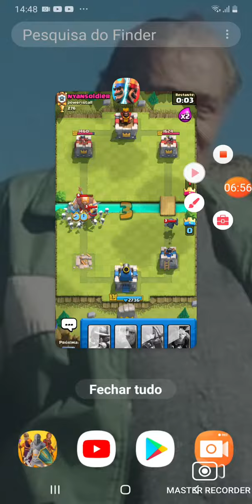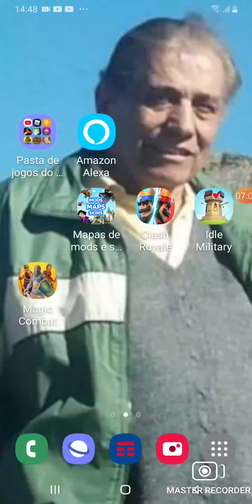épico cleche Royale